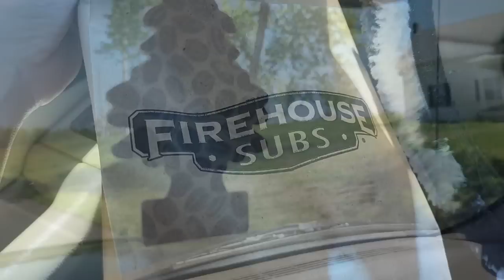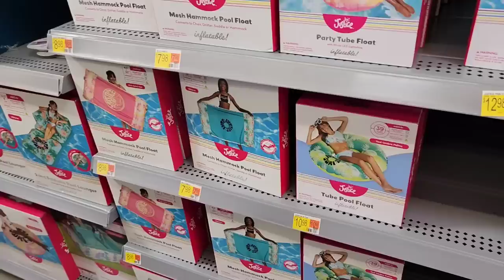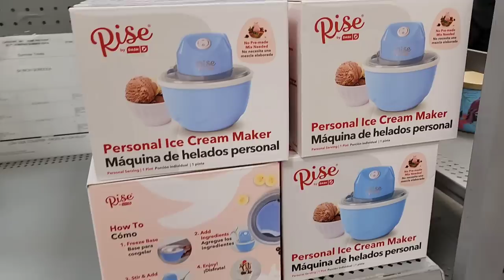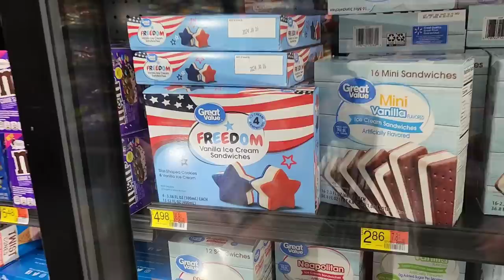WALMART GROCERY HAUL | + Shop With Me | SUMMER at Wal-Mart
Hey hey y'all and welcome to this week's grocery haul video. It's a weekly fill in haul from Wal-Mart and I also took you in the store to see the "summer at walmart" goodies! ☀️

AMAZON STORE FRONT:

AMAZON WISH LIST: